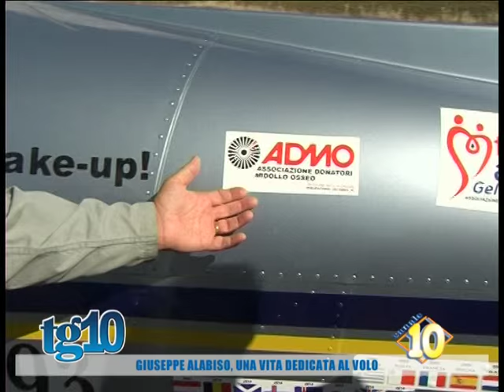Giuseppe Alabiso, una vita dedicata al volo